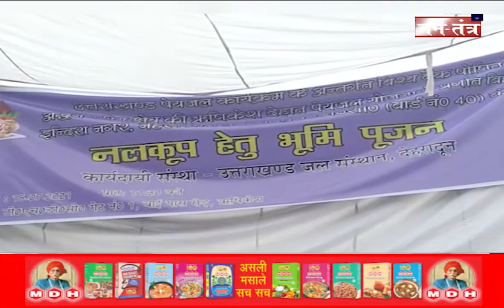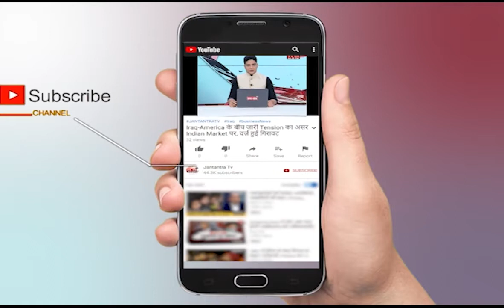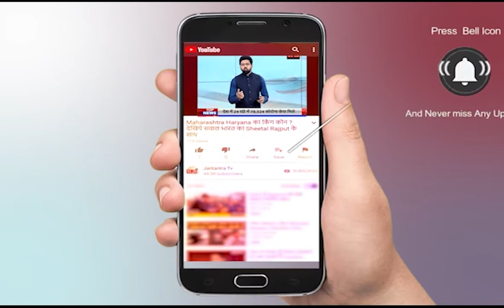Uttrakhand Breaking | 67 करोड़ की पेयजल योजनाओं का शुभारंभ | Rishikesh Water Crisis | Rishikesh News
About Video:
ऋषिकेश के लोगों को अब पीने के पानी की किल्लत से जूझना नहीं पड़ेगा... दरअसल ऋषिकेश क्षेत्र के 14 वार्डों के लिए करीब 67 करोड़ की पेयजल योजनाओं का शुभारंभ किया गया..

In This Video:
Uttrakhand Breaking
67 करोड़ की पेयजल योजनाओं का शुभारंभ
Rishikesh Water Crisis
 Rishikesh News
uttrakhand latest news